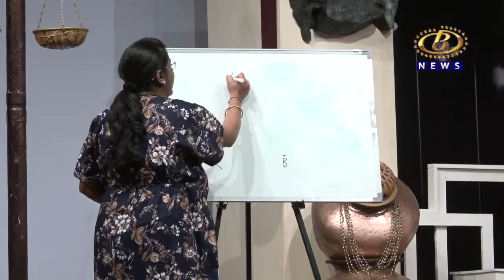पडदा उघडताच नेपथ्याला टाळी घेणारा नाट्यप्रयोग हे काटकोन त्रिकोण या नाटकाचं वैशिष्टय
पडदा उघडताच नेपथ्याला टाळी घेणारा नाट्यप्रयोग हे काटकोन त्रिकोण या नाटकाचं वैशिष्टय, राज्यनाट्य स्पर्धेत शुक्रवारी झालं सादरीकरण